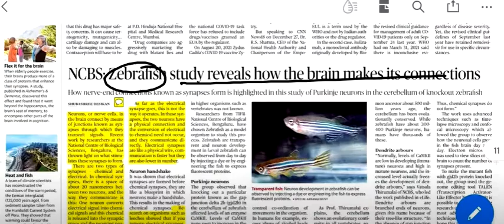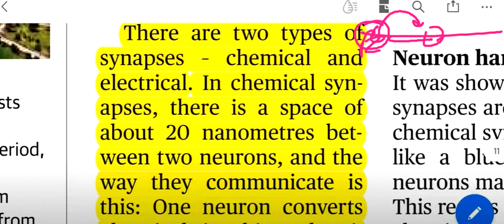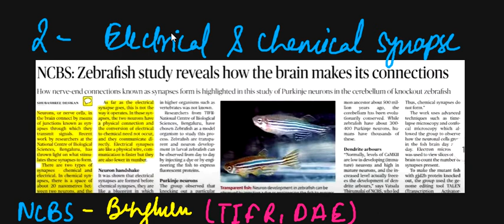NCBS STUDY ON BRAIN CONNECTION ON ZEBRAFISH